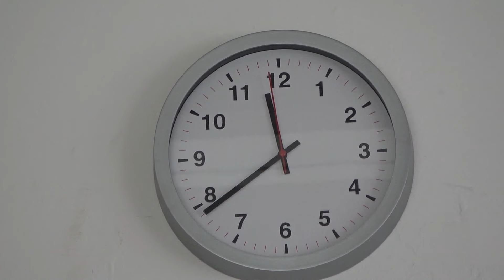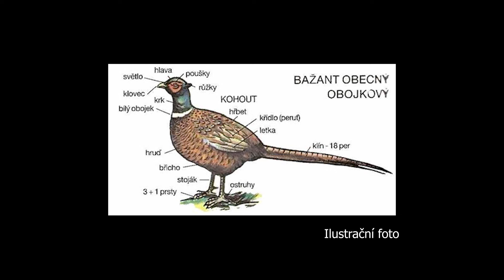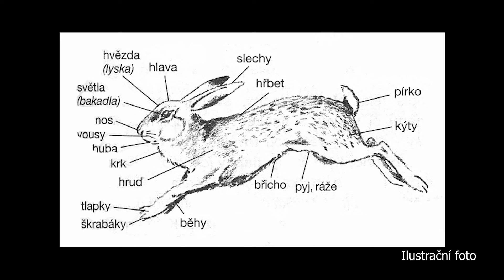HOSTAŠOVICE - DEN OBCE 2024, Kančí se zelem Mysliveckého spolku Straník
Recorded 5.7.2024 - S.M.Agency Nový Jičín - JOSEF ODSTRČIL